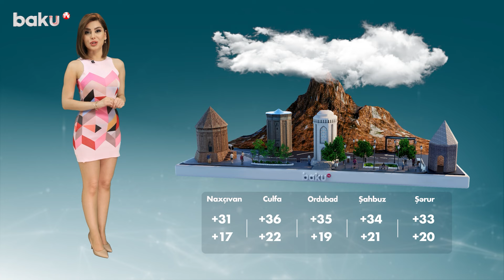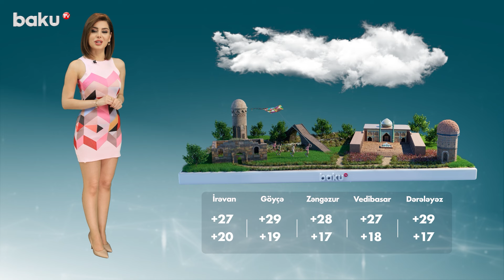Hava proqnozu 07.08.2024